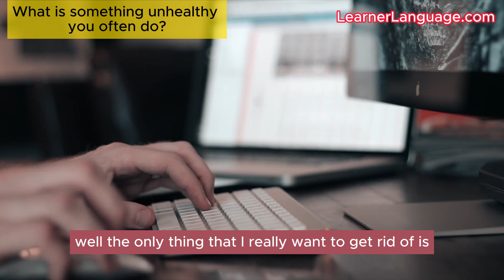What is something unhealthy you often do? | Everyday English Listening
What is something unhealthy you often do?